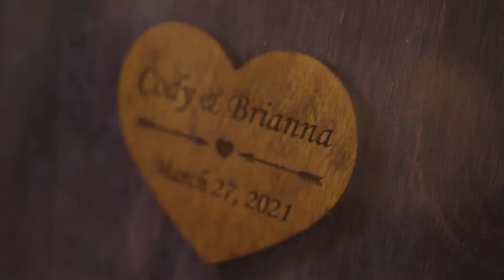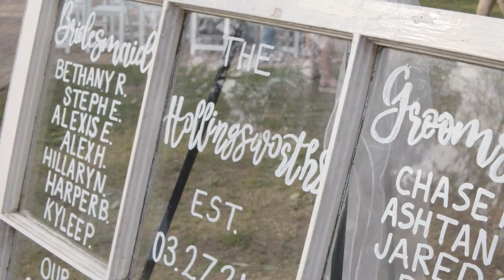Brianna and Cody Wedding Highlights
This was produced by Johnson Media.